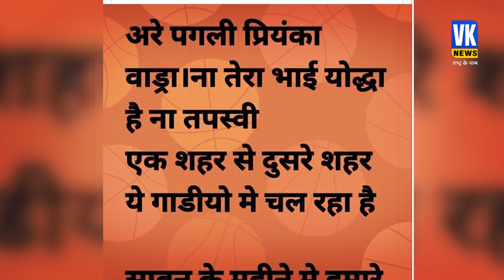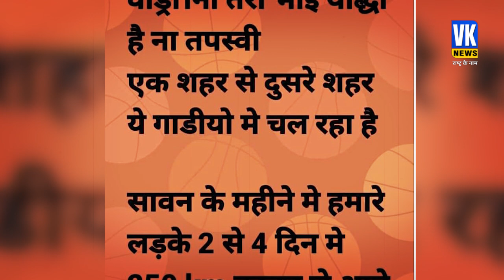कांवड़ यात्रियों से क्यों होने लगी राहुल गांधी की तुलना? l Rahul Gandhi l Priyanka Gandhi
प्रियंका गांधी ने राहुल गांधी की ओर इशारा करके कहा कि मेरे बड़े भाई मुझे तुम पर सबसे ज्यादा गर्व है. वे योद्धा हैं, किसी से डरते नहीं हैं. प्रियंका ने कहा, सरकार ने पूरी सत्ता का जोर लगाया गया. सरकार ने हजार करोड़ रुपए इनकी छवि खराब करने के लिए खर्च किए. लेकिन ये सच्चाई से पीछे नहीं हटे.

Priyanka Gandhi pointed towards Rahul Gandhi and said that my elder brother I am most proud of you. He is a warrior, not afraid of anyone. Priyanka said, the government exerted full power. The government spent thousands of crores to tarnish his image. But he did not shy away from the truth.